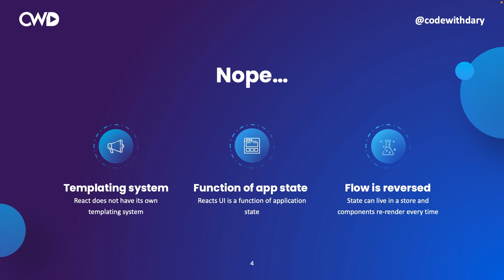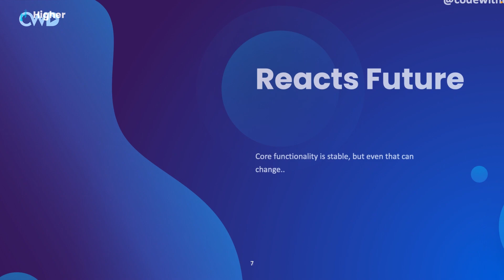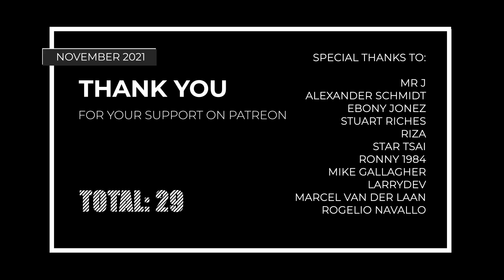Introduction to React | React JS for Beginners | Learn React JS | React Crash Course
Introduction to React – Learn one of the most popular JavaScript framework for its simplicity and flexibility.

If you're looking to level up your Laravel skills, my new course "Udemy Migirations, Seeders, Factories, Query Builder, Eloquent & Relationships" is the perfect opportunity. Learn the essential tools and techniques for building robust and scalable web applications with Laravel

Plan a (paid) 1-hour meeting on Calendly to do portfolio reviews, code reviews resume reviews or a coaching session for Laravel. Please read the description before booking

00:00 - Introduction
01:13 - Will React replace JavaScript?
02:18 - Is React hard to learn?
02:39 Reacts future